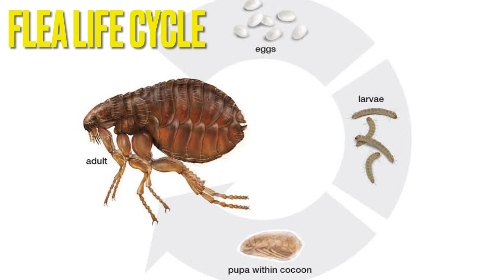Fleas & ticks treatment | best fleas medicine | How to get ride of fleas | fleas control treatment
Hello Friends is video mai maine fleas yani Pissu  aur ticks ko control karne ke  bare mai bataya hai jo hamre pet yani dog, cat aur doosre animals ke uper ho jate hai aur uneh preshan karte hai. Chuho ke pissu se pure world mai 3-4 bar Plague mahamari bhi ho chuki hai. isliye Fleas ko serious le aur uska treatment kare.

Bayer advocate for dogs & cats
Bayer advantage for large dog

Temprid 500ml
small pack 50ml
Transportex 1 ltr

N95 MASK 3M

3.5 ltrs spray pump

2 ltrs spray pump

Mosquito Fogging Machine
Fogging Pesticide Bayer
other fogging pesticide

Buy Hemmer Drill Machine best for 4 mm to 10 mm drilling hole

3.5 ltrs spray pump

2 ltrs spray pump

Flea removal for dogs
flea removal for cats
flea control
flea treatment
fleas life cycle
fleas medicine for dogs
flea medicine for cats
fleas control spray
pissu marne ka chemical
pissu marne ki dawai
pissu marne ka pesticide
fleas killer spray
fleas killer pesticides
fleas killer chemical
how to do fleas treatment on dog
bayer advantage ii
bayer advocate
vi fi forte
pissu bhagane ke upay
pissu ka upchar
pissue ka treatment karne ka tarika hindi mai
flea removal dog
flea removal cat
best medicine for fleas
spot on treatment for cat
spot on treatment
fleas spot on
fleas pesticide
fleas control pesticide
ticks control treatment
ticks medicine
ticks control pesticides
tick control spray
flea life cycle
tick life cycle
how to control ticks
ticks treatment
ticks control on dogs
ticks control
ticks removal for cat
ticks removal foe cat
ticks removal for cow
ticks removal for animals
fleas pest control
pest control near me
tick pest control
pissu marne ki dawa
best fleas treatment pesticide
best ticks treatment pesticide
best fleas removal medicine
tick and flea treatment for dogs
ticks removal medicine
fleas removal medicine
pissu bhagane ki medicine
pissu li medicine
ticks treatment medicine
ticks bhagane ki dawai
ticks bhagane ki medicine
ticks removal medicine
ticks medicine
ticks marne ka chemical
ticks pesticide
bayer advantage how to use
bayer advocate how to use
fleas medicine ko kaise use kare
ticks medicine ko kaise use kare
fleas medicine use karne ka tarika
ticks medicine use karne ka tarika
fleas spot on treatment
ticks spot on treatment
best treatment for ticks and fleas on dogs
how to use fleas medicine
how to use ticks medicine
ticks treatment video
fleas treatment video
bayer advantage
bayer advocate
cat fleas treatment
fleas control medicine
how to use bayer advantage